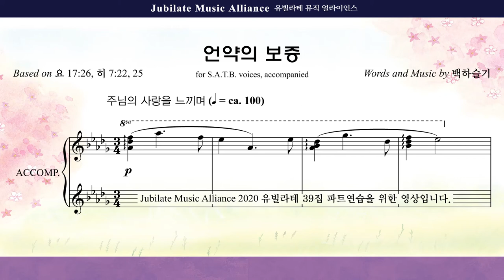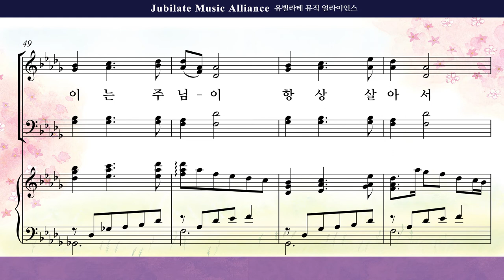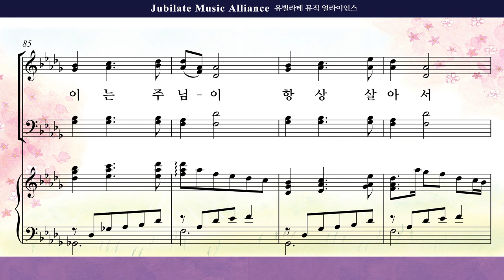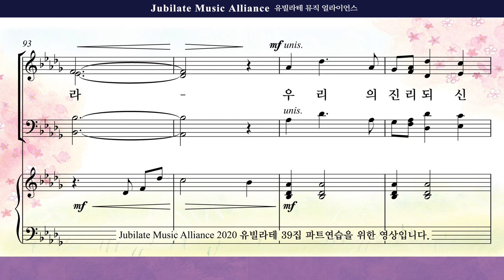[유빌라테 39집]12. 백하슬기 - 언약의 보증 Bass